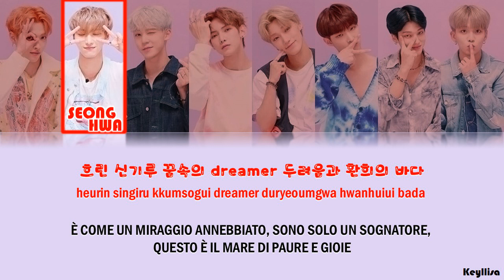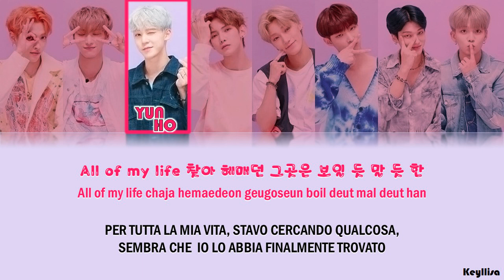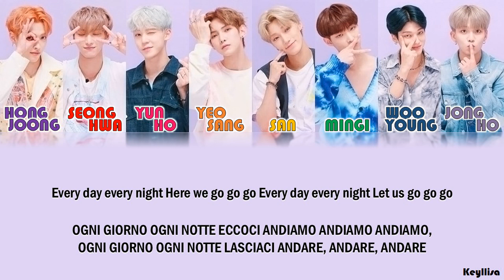ATEEZ (에이티즈) - Utopia [ITA traduzione_Color Coded Lyrics_Han_Rom]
ATEEZ (에이티즈) - Utopia lyrics in Hangul, Romanization e sottotitoli in italiano. By Keyllisa.

[INFORMAZIONI MUSICA]
●Titolo: ATEEZ (에이티즈)
●Artista: Utopia
●Album: One to All
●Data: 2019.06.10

ALL PICTURES AND AUDIO BELONGS TO KQ ENTERTAINMENT

ATEEZ
에이티즈
ATEEZ ITA
UTOPIA SUB ITA
UTOPIA HANGUL
UTOPIA ITA
ATEEZ SAY MY NAME
ATEEZ SUB ITA